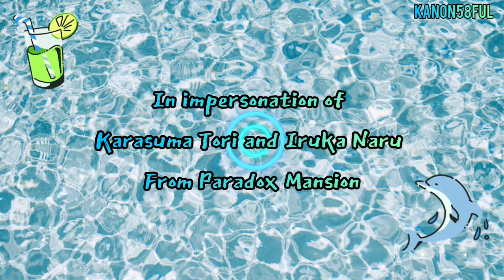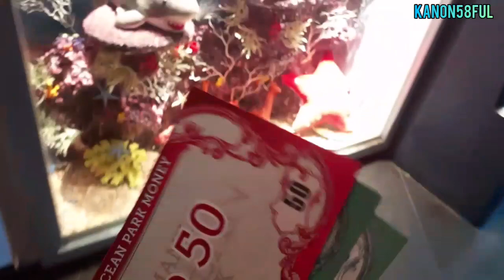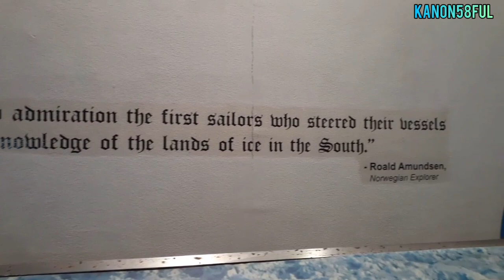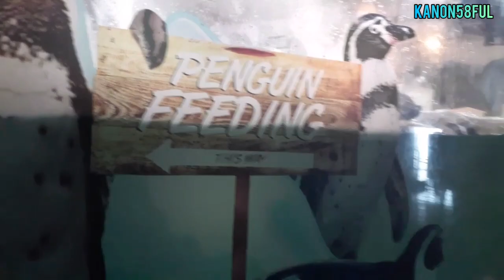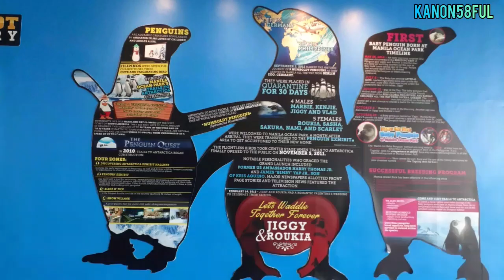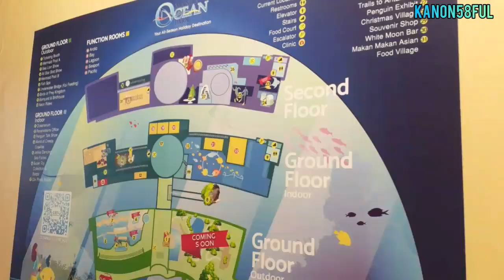OCean Park Tour - KaShin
Do you smell the BER months?

Paradox Mansion Ed theme Music Arranger Nick, While Shin new VA for Shinji?

Old Down Youtube ➜ (unable to log in due to yahoo email is used.)

Thank you for support and Godbless!
Am a Pandora Hearts no.1 fangirl xD